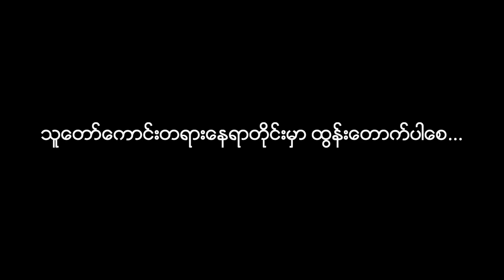စက္ကဝတ္တိသုတ္တံ အပိုင်း (၈) သီတဂူ ဆရာတော်ကြီး